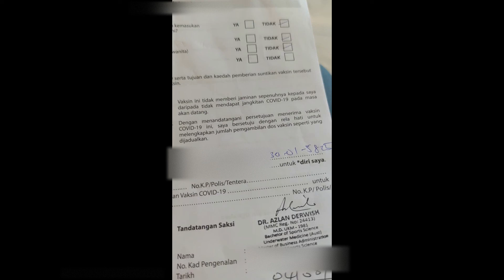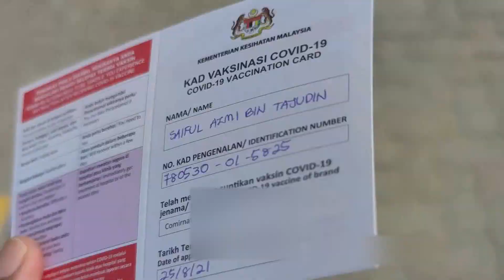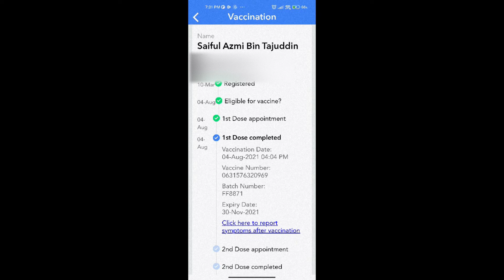Perjalanan mengambil Vaksin Dos Pertama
Pertama kali ambil dos Vaksin Pfrizer di ENCORE Melaka.
tawakal alallah